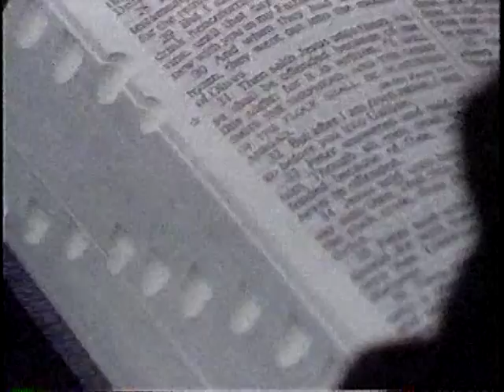Garner Ted Armstrong hosts THE WORLD TOMORROW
WORLD TOMORROW - Garner Ted Armstrong - "Jesus was lonely" For FREE Christian materials - DVD's, CD's, Magazines & Books
Garner Ted Amstrong Evangelistic Association